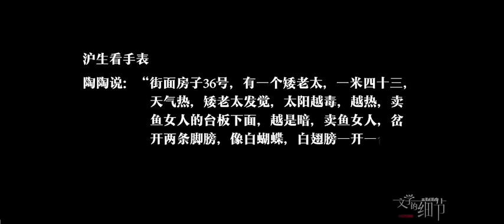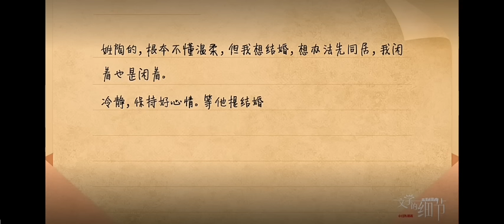许子东 文学的细节 第八期 金宇澄《繁花》